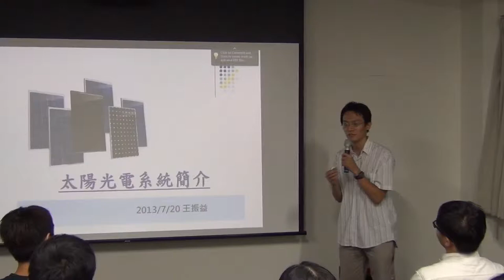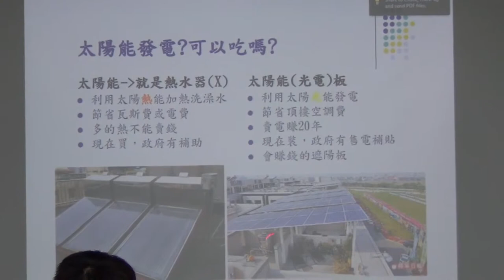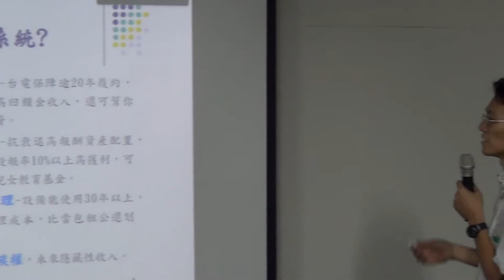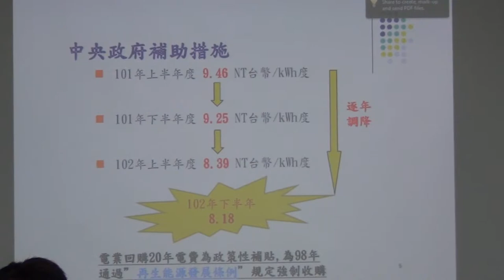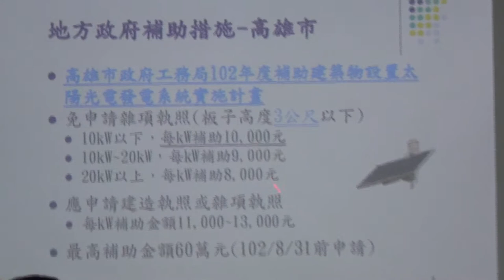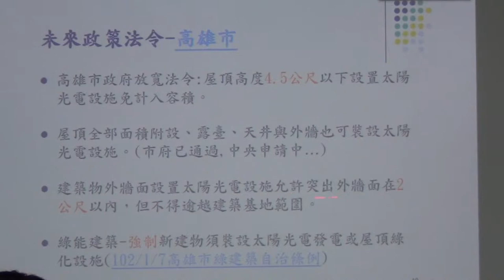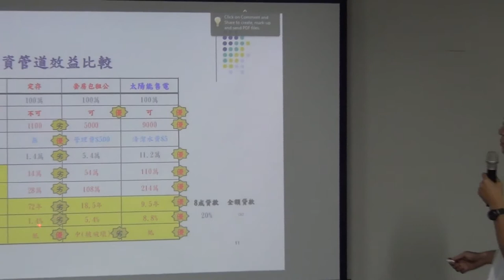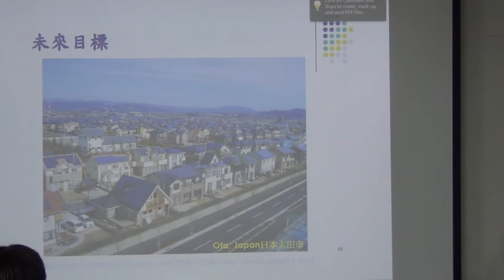交點高雄Vol.5 - 王振益 - 太陽光電系統簡介